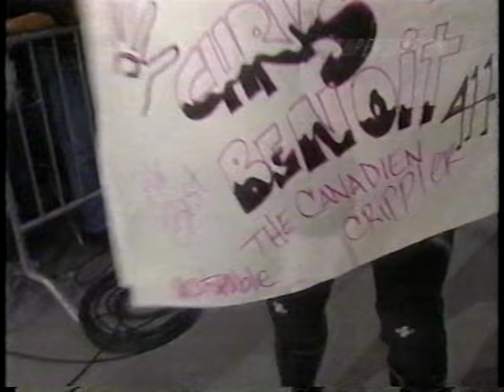Beverly Brothers in WCW (Mike Enos & Wayne Bloom) [1998-02-21]